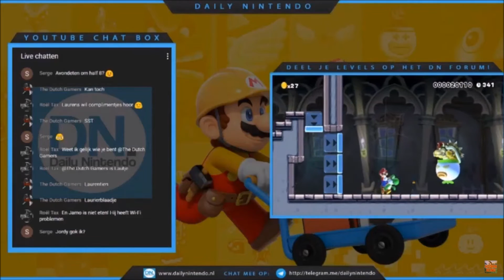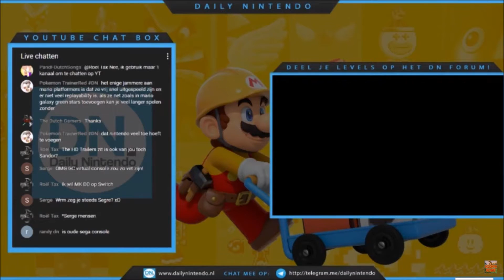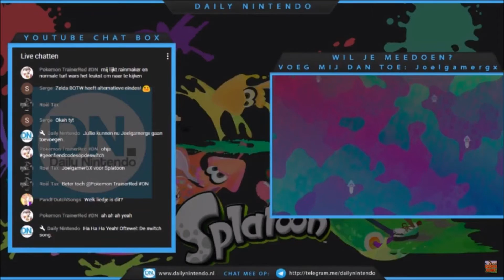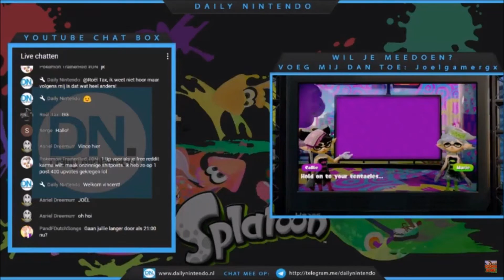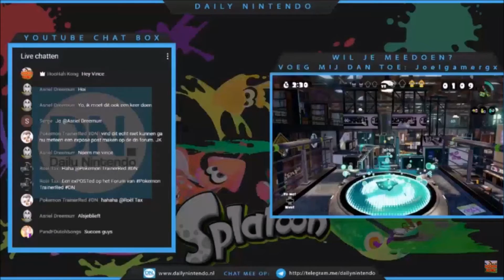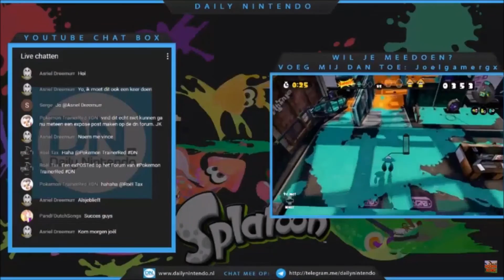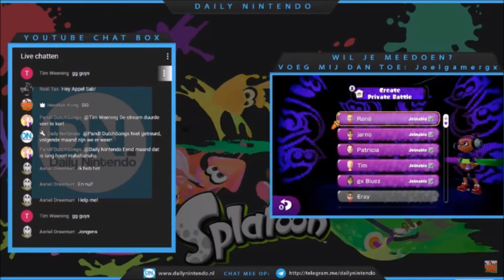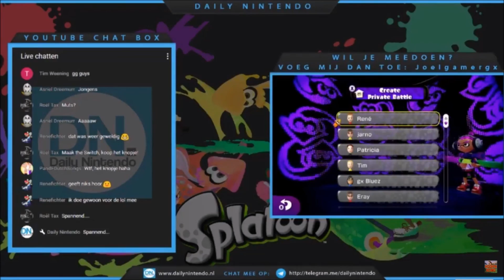Community LIVE #1 - Highlights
Met enige regelmaat zul je vanaf nu een livestream kunnen verwachten op het YouTube kanaal van Daily Nintendo. Het leukste hieraan is dat deze live streams niet worden gemaakt door de DN crew maar op initiatief van drie leden binnen de DN-community. Jordy, Jarno en Joël zullen jou tijdens de livestream voorzien van commentaar en zullen met jullie het gesprek een draai geven door ook te reageren op de chat.

Vandaag spelen we Super Mario Maker levels van jullie en spelen wij samen met jullie Splatoon.